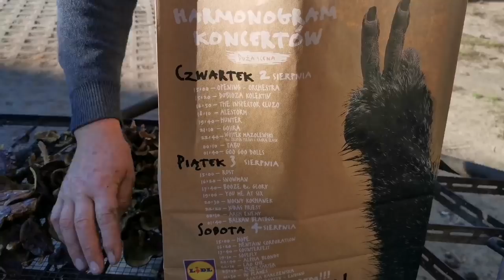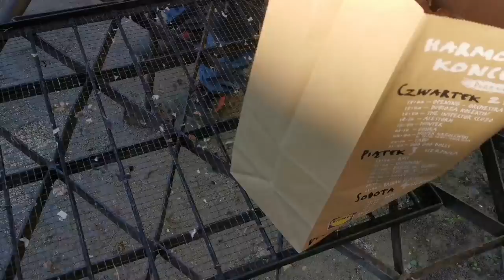Multi wysyp - SZOK, czegoś takiego nie widzieliście - oglądaj do końca